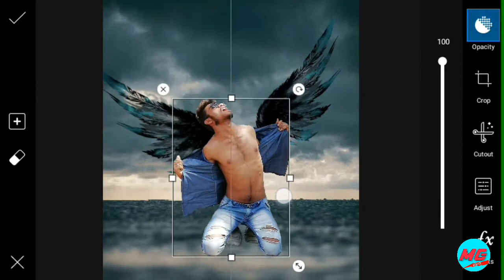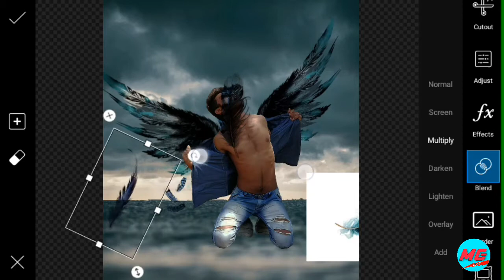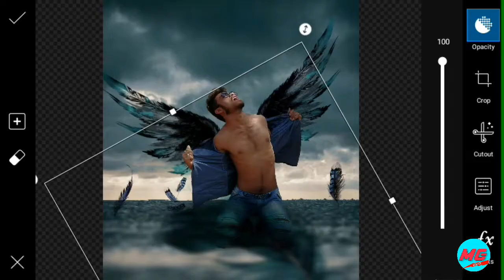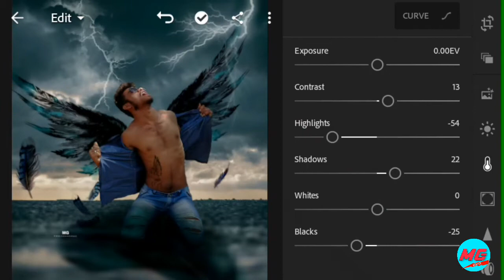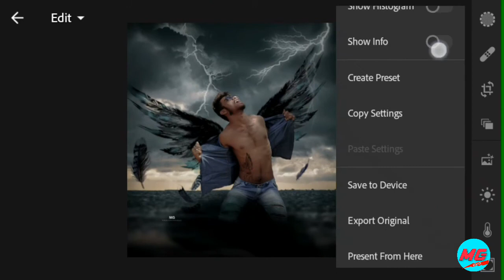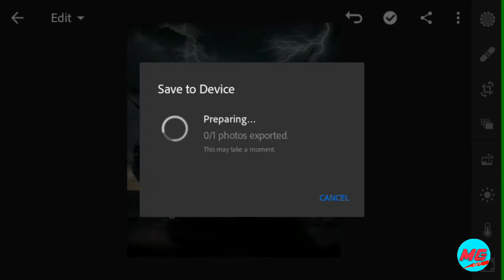Vijay Mahar Wings Editing In Picsart (Mg Editz) free Picsart editing 2020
👇EDITING APPS👇 PICSART APP LIGHTROOM APP